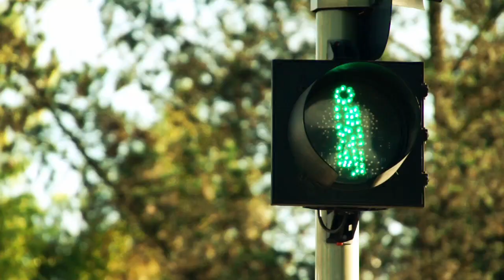Yo Canto - Quito Vibra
Ven y descubre cómo Quito Vibra..., ciudad alegre, llena de arte y cultura.